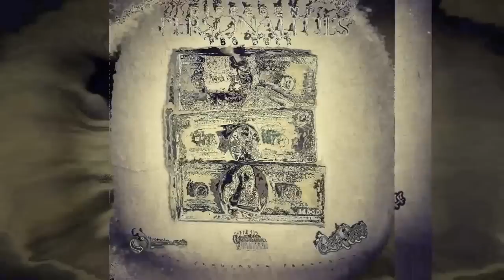FBG DUCK X ONETREY X UNO ONLY REMIX